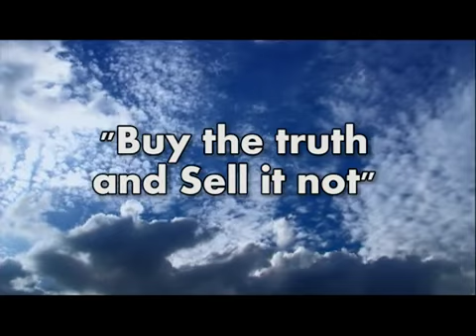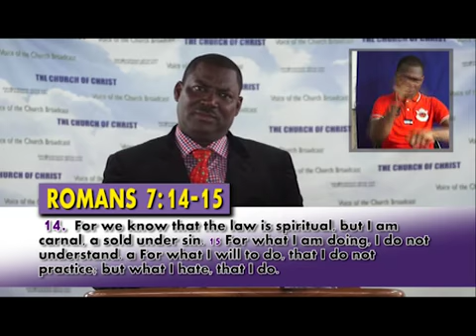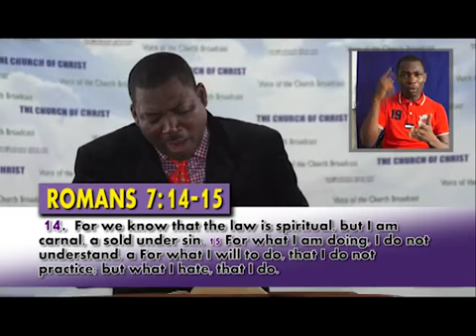Preacher Dan Owusu Asiamah, Church of Christ, Ghana Generational Curses Part 2